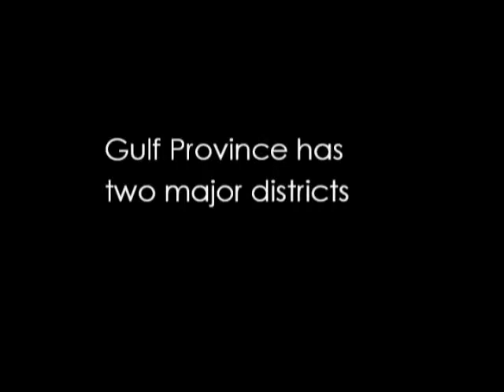GULF PROVINCE Papua new Guinea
This mini documentarynis not an original but made for the purposes of showing at the fist Unitech Gulf Night 2015.